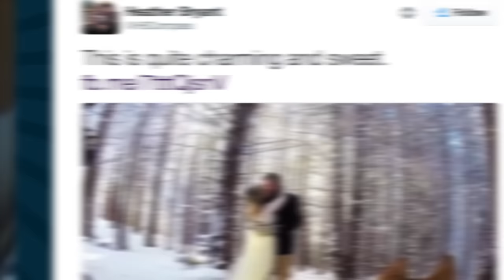This Couple's Dog Filmed Their Whole Wedding Day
This couple included their dog in on their wedding magic by having him film the day on a gopro camera. Lets just say that this dog should look into a career in wedding videography.